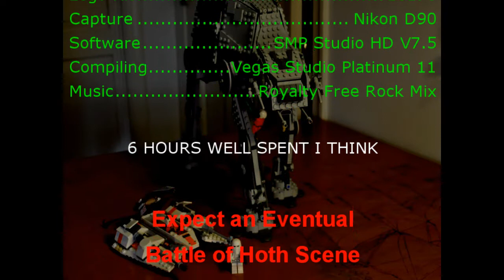Lego Star Wars AT-AT Time Lapse Build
Anyhow, this thing is pretty sweet, those Lego Engineers are pretty inventive on what they can do with Legos!  The driveshaft/powertrain assembly and linkages to the legs, and the handle on top, alone prove that.  1137 Pieces and 6 hours, FTW!

Made with Stop Motion Pro Studio HD!